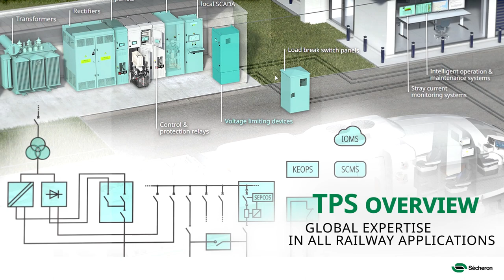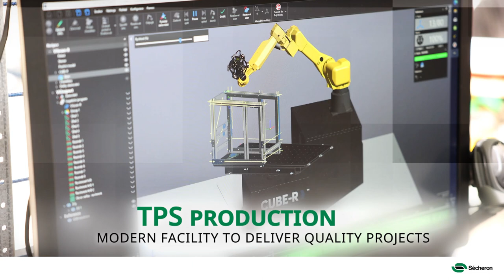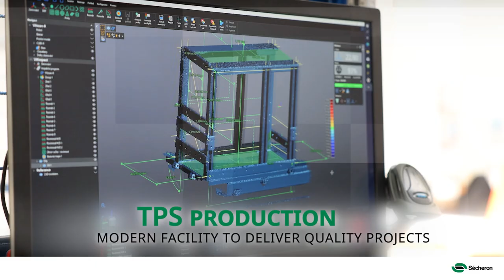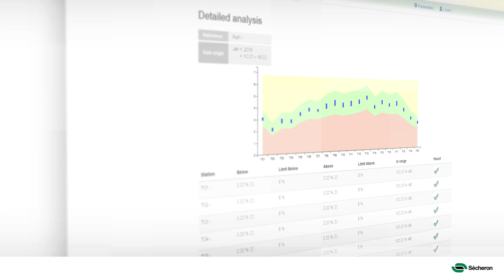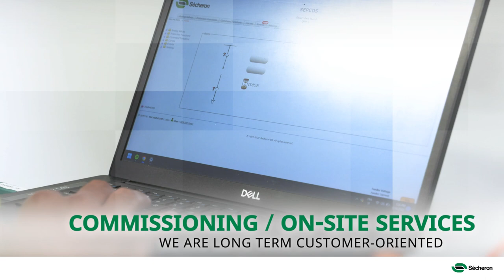Sécheron SA - Traction Power Systems Overview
Sécheron is the world's leading provider of traction power systems for DC traction substations.
Our strong technical capabilities and broad range of products we offer allows us to create custom solutions in addition to standard products to satisfy the needs of our customers.
Throughout the project and equipment lifecycles, value-added services are provided to support all of our products.